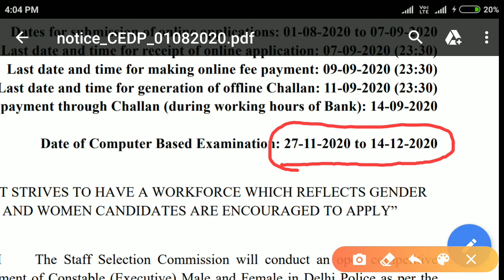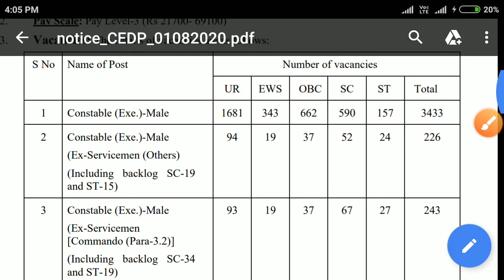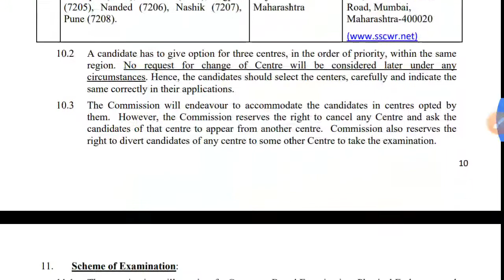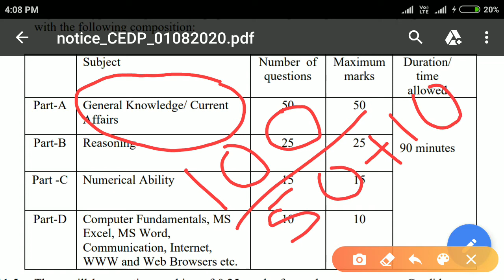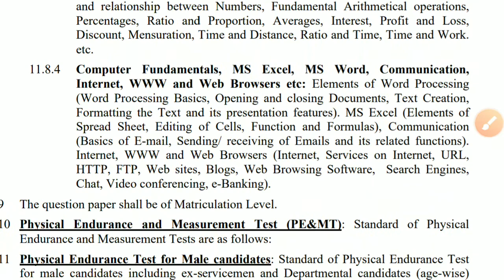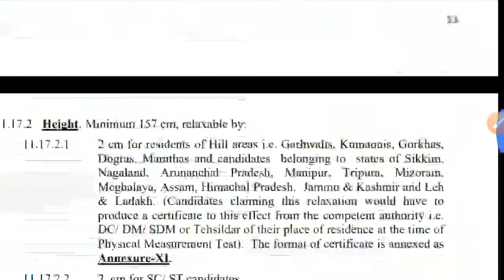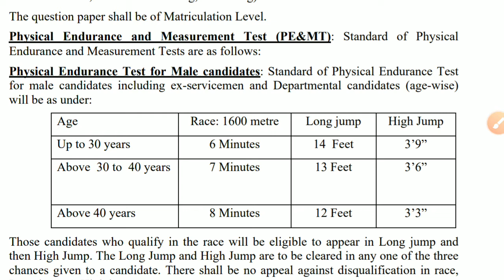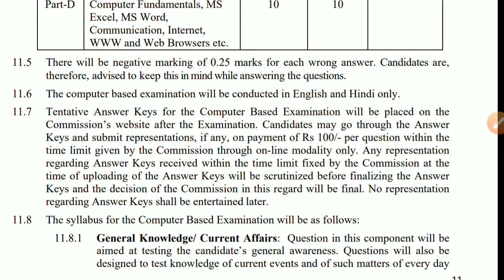Delhi Police vacancy 2020 | GK दिलाएगा Selection | complete information by Sanath sir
Delhi police vacancy notification in hindi
Bumper भर्ती आइ है जान लगा दो
Syllabus and exam pattern के बारे मे जानिए

About us:-

About Me:
1 year experience of teaching various subjects to B.Tech engineering students and conducting laboratory sessions